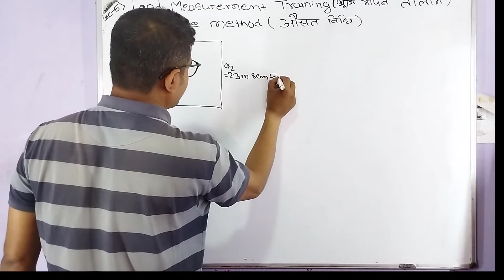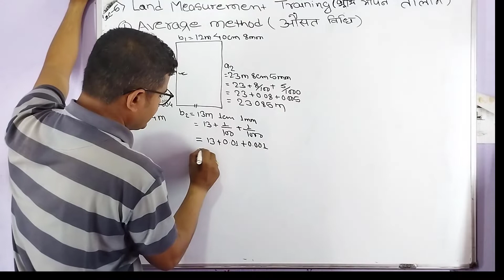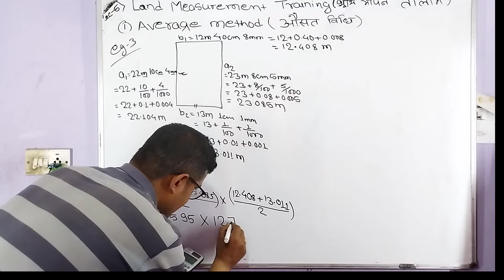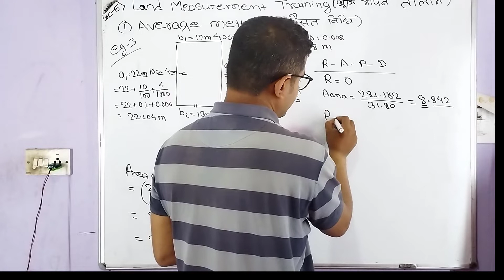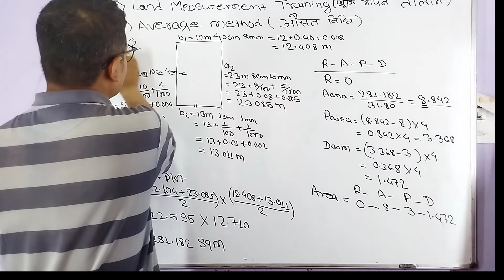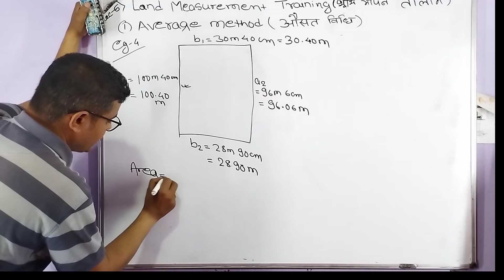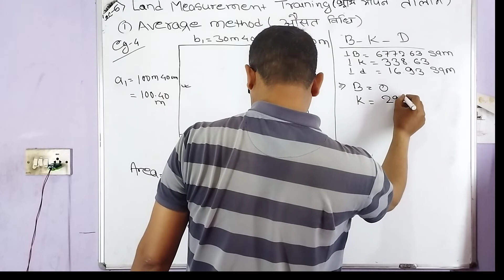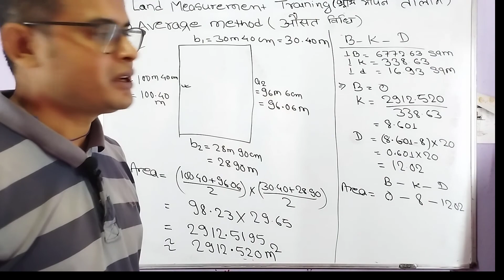Land Area Calculation Method |जग्गा को क्षेत्रफल निकल्ने सजिलो तरीका | Average Method | jagga napi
Ovi Education is truly dedicated to educating the peoples, so it helps to make video content which are very useful to those who are directly and indirectly related video content. Measurement is the quantification of attributes of an object or event, which can be used to compare with other objects or events. In other words, measurement is a process of determining how large or small a physical quantity is as compared to a basic reference quantity of the same kind. The scope and application of measurement are dependent on the context and discipline. land measurement in Nepal like country has many problems on measurement process so any one can easy to learn from those videos we uploaded. Here is the important information about the Land Measurement units in Nepal. here we can cover A to Z topic related to land measurement. The very popular units of land measurement in Nepal are ropani, Aana, paisa, dam Kattha, Bigha, Ropani, Dhur etc. In the cities, Terai belt of Nepal like chitwan,  Jhapa, Butwal, Bhairahawa, Nepaljung, Biratnagar etc haat, kattha, bigha etc units are much popular but in Kathmandu valley along with nuwakot, dhadhing etc. mostly use Aana, Ropani and square foot are in much use. In coming years square meter will be the widely used for land measurement in Nepal. In Nepal, where a Bigha is about 6,772.63 sqm meters. as per government rule, most measurement of lands uses units of either Bigha (in Terai region) or Ropani (Nepali: रोपनी) (in Hilly regions). Metric system is very seldom used officially in measuring the area of Land. we discuss land measurement method one is average and other is triangulation method and here is we discuss about average which was not accurat but accurate in case of square and rectangle. here we also discuss about triangulation method which is more accurate method over average method. generally old time the surveyor used average method to calculate land area but recent time they are well known about triangulation method so they used this method for accurate measurement. Here we also discussion about procedure of land measurement at field so anyone can get more accurate area. during measurement we also discuss about many things we must be care for true measurement so that anyone can learn about land measurement process, method & procedure from here. here we also discuss about detail or accurate procedure about land measurement at field. We also discuss about well-known shape like square, rectangle, circle, rhombus, parallelogram, trapezium, quadrilateral, triangle properly. We also discuss about measurement of land have more than 4 corners. cadastral map is main document required during measurement, so we deeply discuss about cadastral map measuring scale how to measure scale to map in detail.
Land measurement training